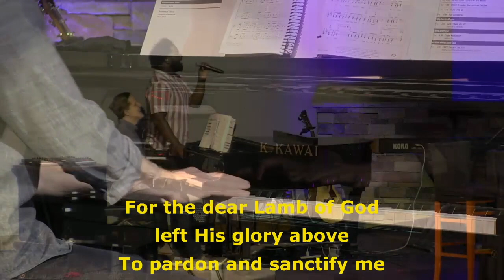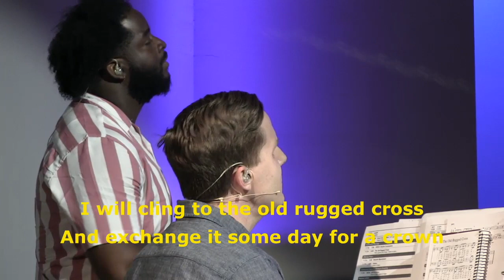NR Music - The Old Rugged Cross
A gospel take on the classic hymn "Old Rugged Cross", performed by guest artist Khiry Gilchrist with Chase Mackintosh.

6/21/20